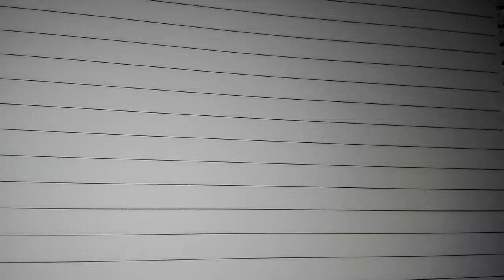Learn Urdu/اردو لکھنا سیکھیں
urdu writing skills L 6 اردو لکھنا سیکھیں مثالوں کے ساتھ
In this video you learn basic Urdu for preschool of  Punjab text book board of Pakistan. Because Urdu is our national language, but mother tongue is different. Content is explained in simple way with meaning of difficult words according to need of kids and beginners. Moral lessons in the content are also explained. no need for tuition. One can videos on all subjects from class 1 to class 5 including Urdu, English, Math and science. you can find us on Facebook page Pakistan home school  and website pakistanhomeschool.com.